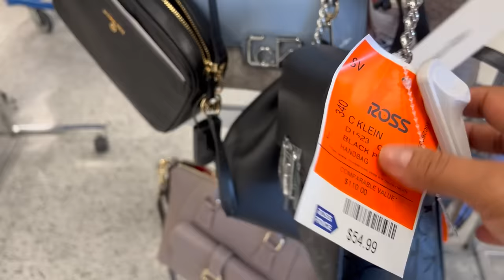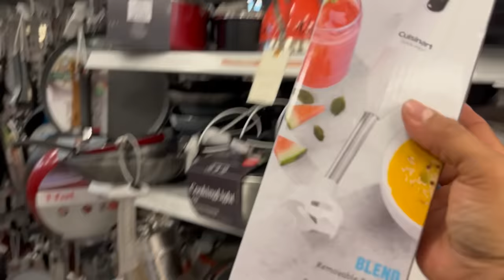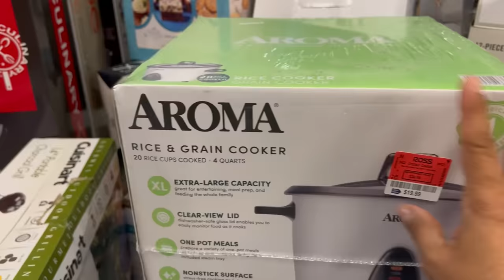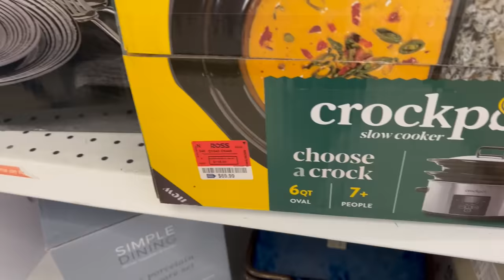Feliz Inicio De Semana Con Lunes De Rebajas En ROSS😍 MUCHISIMA MERCANCÍA DESCONTADA‼️